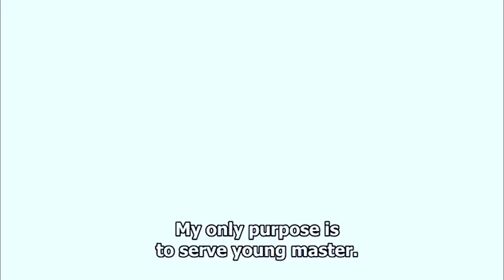Golden blood EP 3 eng sub part1 [ENG SUB],,,I Can Do Anything For You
tell me what you think about  the video

The love story between a strict protector and a rebellious boss. Sky is a young master and the son of a mafia boss. Sun is the bodyguard who was sent by Sky's father to protect him. But in the end, they fall in love with each other. How will they face Sky's father?